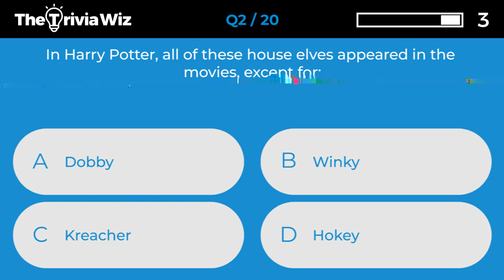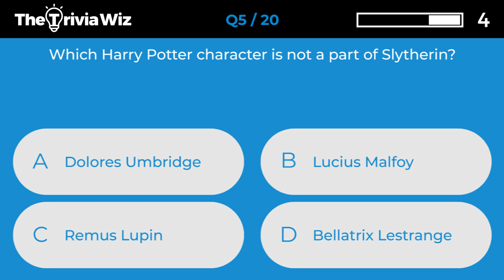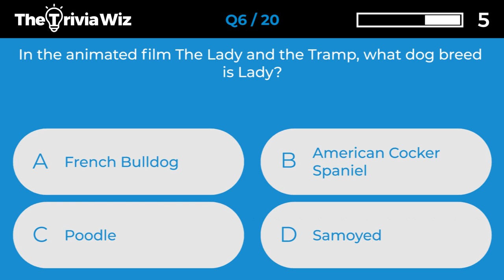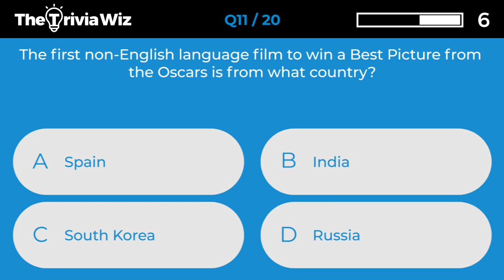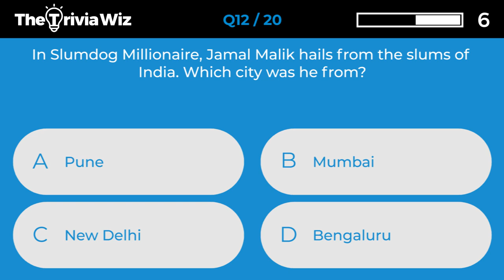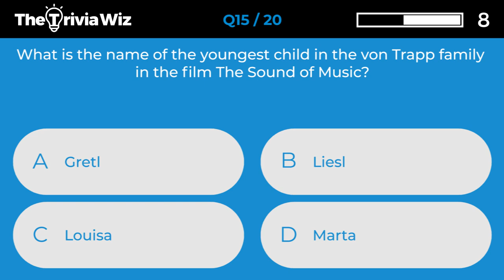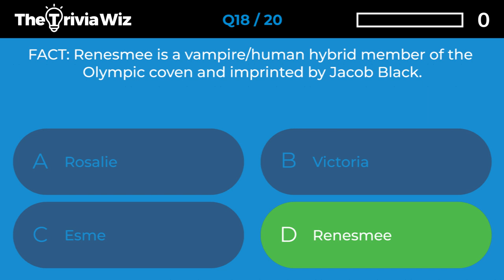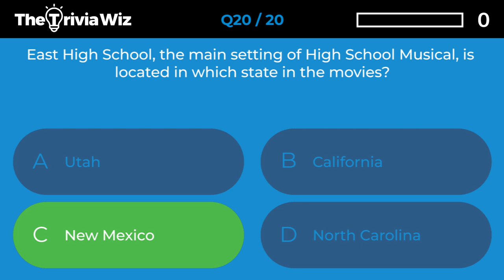20 Trivia Questions - Movies Quiz Ep.211 ❓🤔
❓20 Trivia Questions - Movies Quiz Ep.64 ❓
We hope you enjoy this fun and interactive Trivia Question quiz! This Trivia question quiz contains 20 movies trivia questions to get your brain thinking. It's a great way to start or end the day by testing your knowledge against others. Each answer is provided with a fun fact too so you'll always have something fun to bring up at the dinner table.